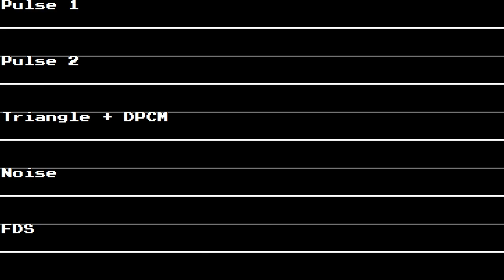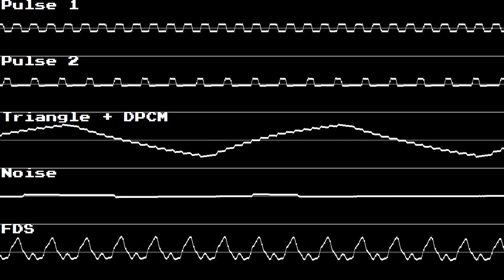[Cover] Aoki Densetsu Shoot! - Title (2A03 + FDS)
I discovered this song through Twitter and fell in love with it, resulting in this!

For those curious as to why I have both Triangle and DPCM in the same channel, I was experimenting with the Triangle volume via the DPCM's delta counter. This was a way for me to mimic the bass from the original SNES song. It works for the most part, I think. Long story short, it's to show the DPCM effecting the Triangles volume. :)